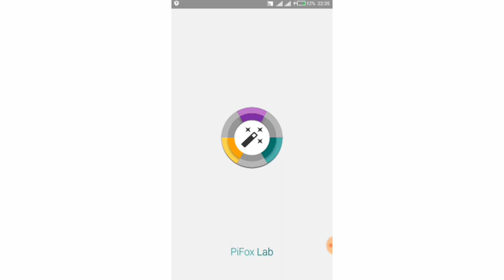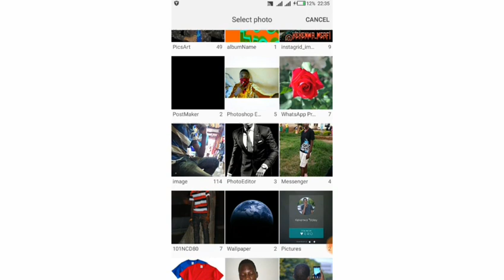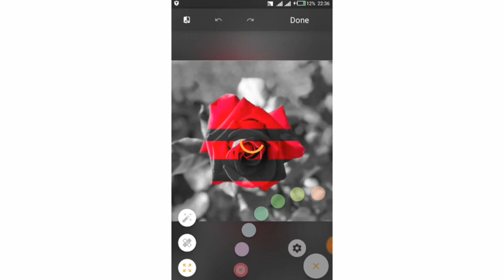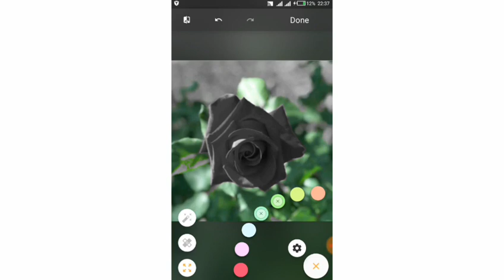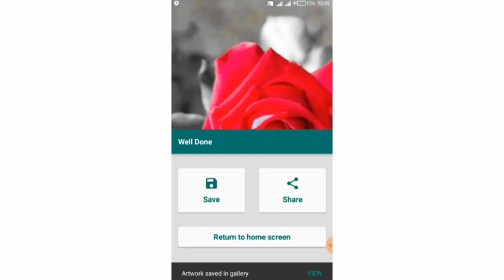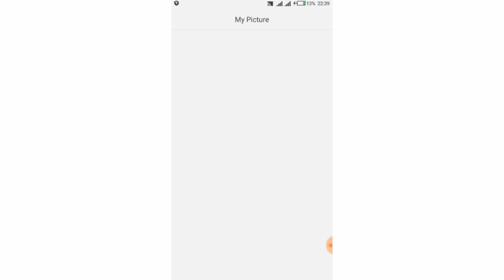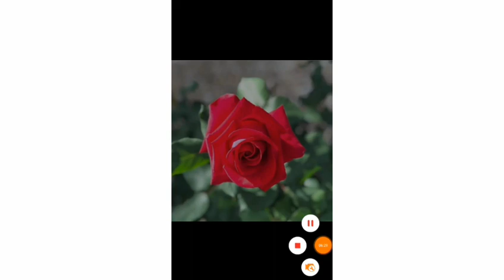USIPITWE NA HII APP YA KUEDIT PICHA NIMEKUSOGEZA LEO HII MTUWANGU WA NGUVU APP YA PALETTA MPYA 2018